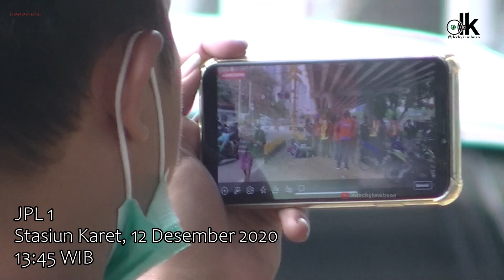KRL Commuter Line, KA Batubara & KA Kirim Rangkaian Melintas di Stasiun Karet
JPL 1 Stasiun Karet, 12 Desember 2020
Beberapa jenis Kereta Api melintas Stasiun Karet, mulai dari KRL Commuter Line, Kereta Api Batubara Rangkaian Pendek & Kereta Api Kirim Rangkaian Campuran.

JPL Hunter
priyadi pardan railfans
@okta viant channel